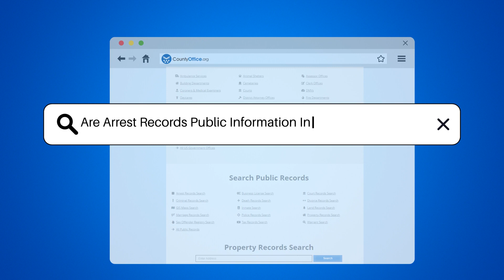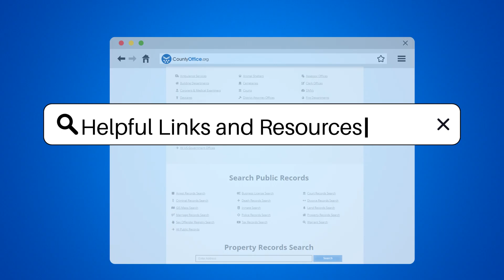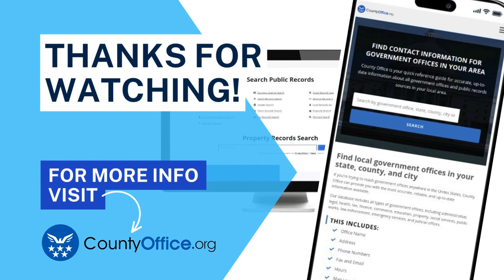Are Arrest Records Public Information In Charlotte County, Virginia? - CountyOffice.org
Are Arrest Records Public Information In Charlotte County, Virginia? Ever wondered how transparent your local government is when it comes to arrest records? In this video, we delve into the accessibility of arrest records in Charlotte, Virginia, and what it means for public information. Discover the ins and outs of obtaining these records and understand the balance between public transparency and individual privacy. Whether you're a concerned citizen, a researcher, or just plain curious, we've got the lowdown on how to navigate the process of accessing arrest records in Charlotte County.

While we guide you through the steps to request these records, we also highlight the importance of respecting the privacy and legal boundaries that come with them. Tune in to learn more about the public nature of arrest records in Virginia and how to responsibly access the information you're seeking.